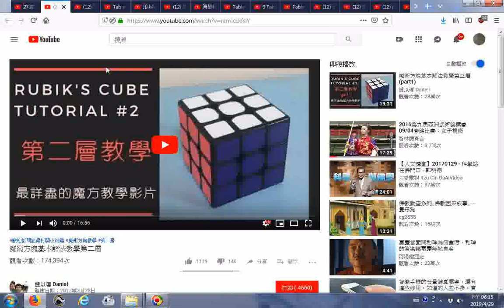推薦 魔術方塊基本解法教學第二層 YouTube